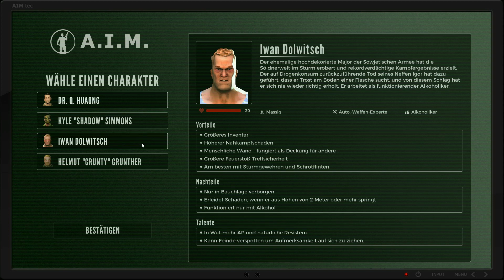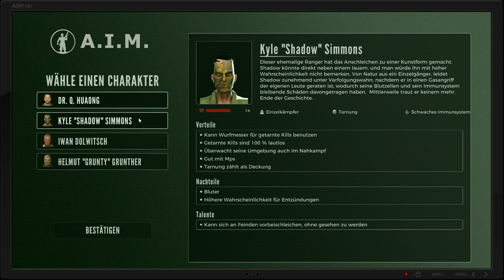Let's Play - Jagged Alliance: Rage! #13 [Schwer][DE] by Kordanor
In diesem Teil: Funkturm (nochmal)

Ein Let's Play zum rundenbasierten Taktik-Spiel und Jagged Alliance 2 Nachfolger Jagged Alliance: Rage!

Enwickler: Cliffhanger Productions
Publisher: Handygames / THQ Nordic